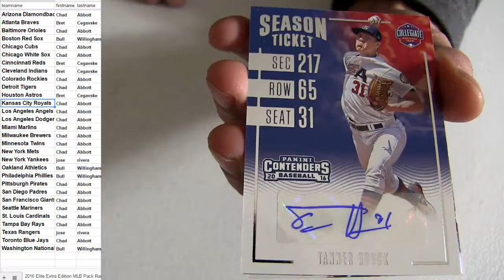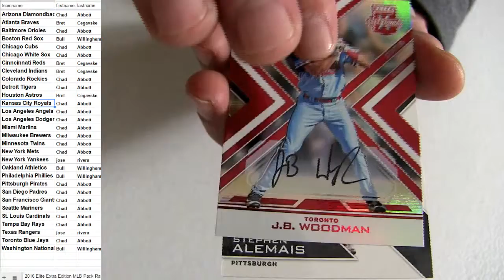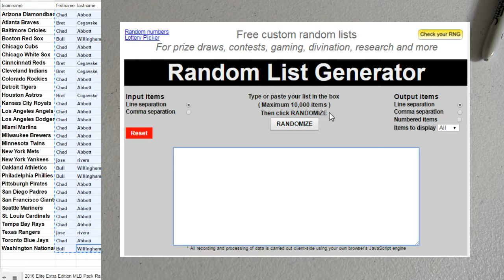16 Elite Extra Edition MLB #19